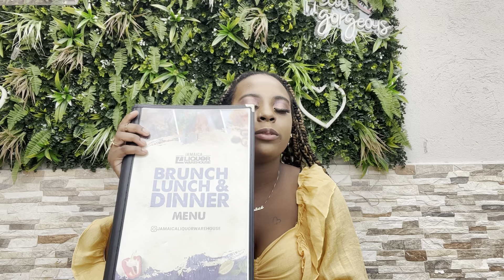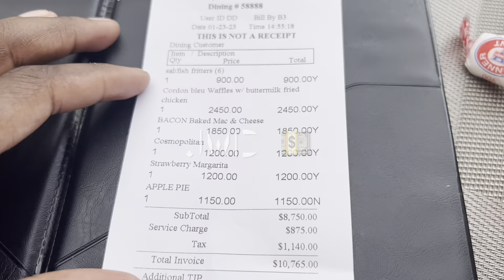Relationship talk + Solo Date || Jamaica Liquor Warehouse Food Review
Going on a solo date for the very first time it was super fun and I loved it will do again :) Really hope you guys enjoy this video I enjoyed making it the food was A1 loved it!